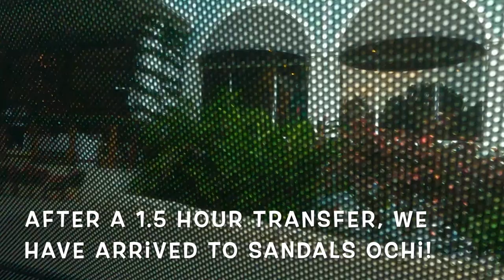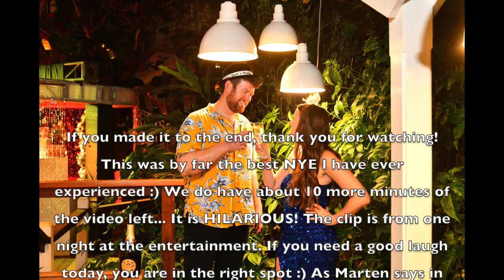Sandals Ochi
We got to enjoy a wonderful vacation at Sandals Ochi over New Year's this past holiday season. We went on adventurous excursions to the Blue Hole and Dunn's River Falls. We also made visits to Margaritaville and Sandals Royal Plantation. We hope you enjoy watching our favorite memories back with us :)